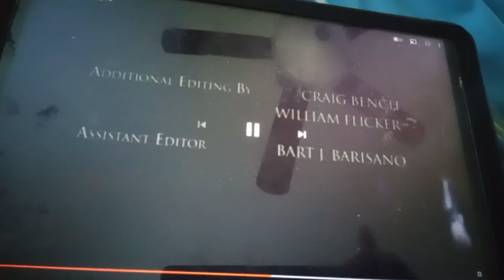David Greenwalt Productions/Spyglass Entertainment/Touchstone Television/Buena Vista Television